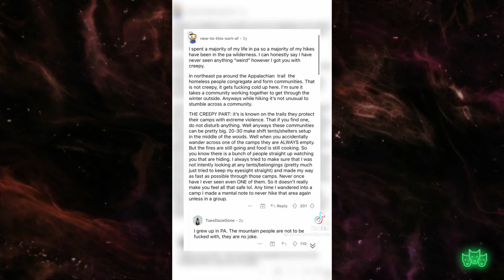Creepy TikToks | Creepy Appalachia | Ep09